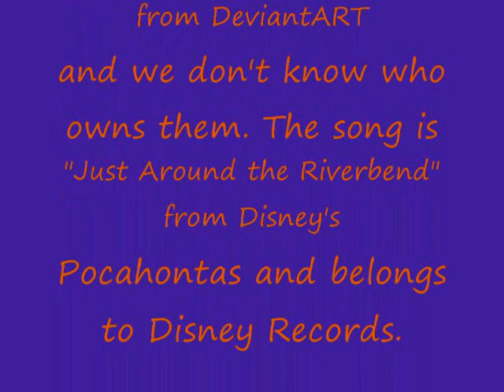Tikal- Just Around the Riverbend (Happy B-day Tikal, 2011)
Amy: Okay, this video is actually a few days late. But anyway, it's a video to celebrate Tikal's birthday. I chose this song  because I thought it suited the character well. Enjoy!

Tikal, Chaos, Knuckles (he's in one picture, but I forgot that when I typed the credits. ^_^;), and the chao belong to Sega.
All of the pictures were found on DeviantART and we don't know who owns them.
The song is "Just Around the Riverbend" from Disney's Pocahontas and belongs to Disney Records.